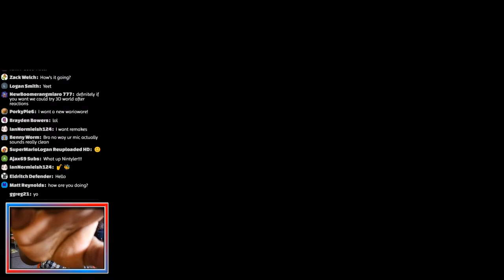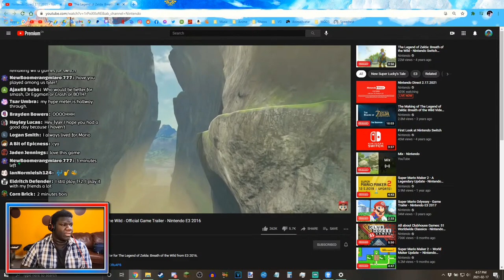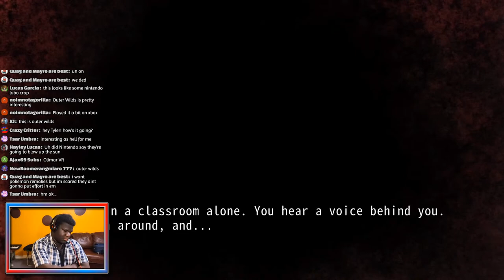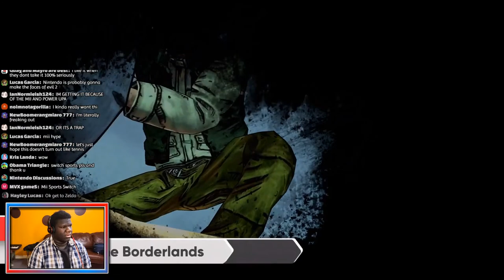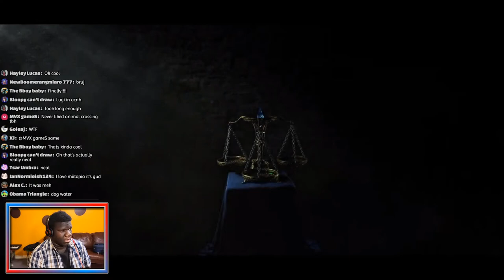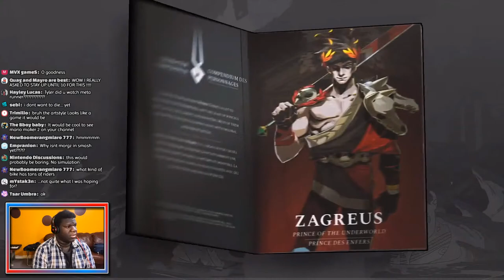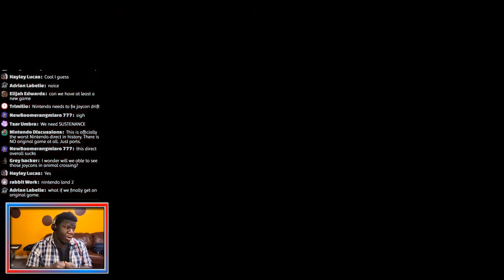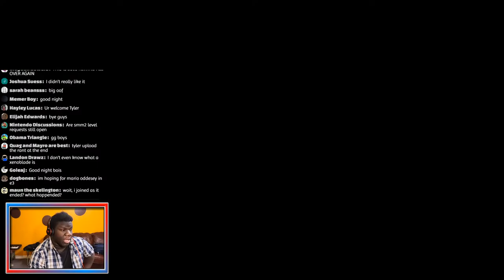NINTENDO DIRECT HYPE! Come react with me!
Hey, This was streamed on February 17th, 2021! If you wanna catch more streams, just hang around on YouTube and keep an eye out ;D

**RULES**
- Don't be a butt head, let's just vibe :)
- Don' mention viewer count (unless I'm talking about it)
- If I don't see your msg feel free to send it again, but if I don't see it twice I'm most likely ignoring you.

OTHER NETWORKS!

EQUIPMENT!

POWER-UP NAMES!

Mushroom = Sam
Fire Flower = Diego de la Fuego
Ice Flower = Lou Frost
Propeller = Vincent
Mega Mushroom = Hugh Normis
Mini Mushroom = Clyde
Star = Stacy
Acorn = Ally
1Up = Kevin Uhp
Penguin Suit = Gunther
Hammer Suit = Hank
Builder Suit = Bob (RIP)
Super Bell = Percy
Super Leaf = Autumn
Golden Block = Don